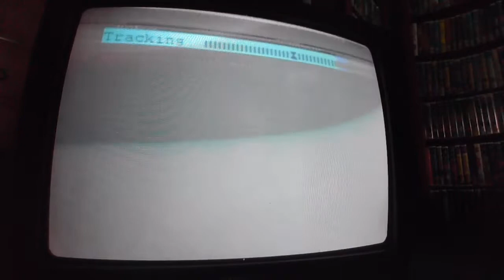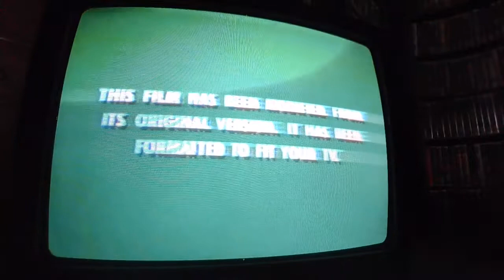Opening to Homeward Bound II: Lost in San Francisco 1996 VHS